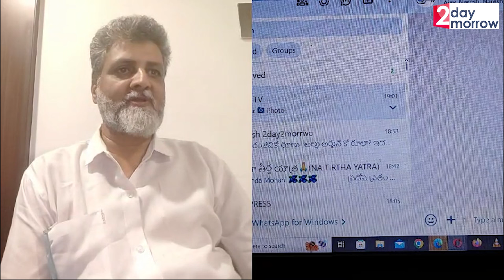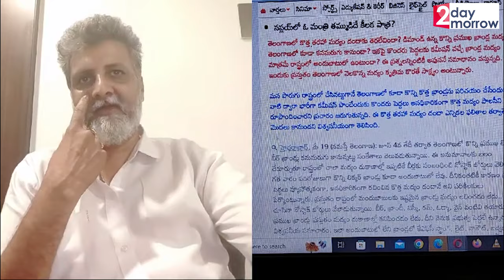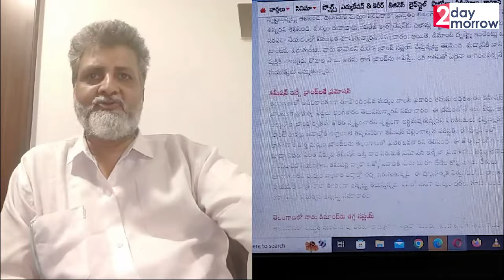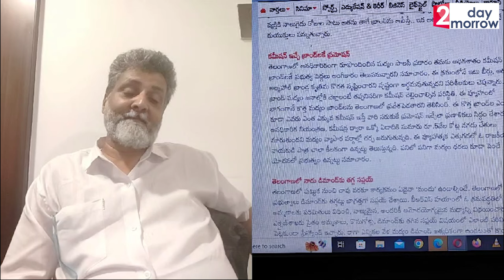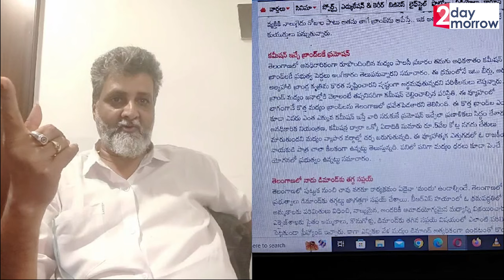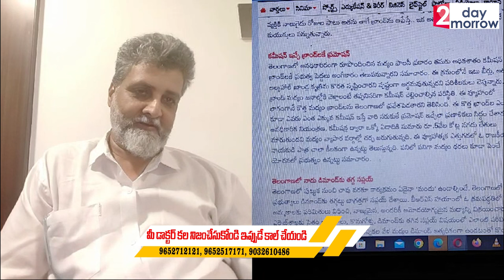Liquor Brands Closed In Telangana | తెలంగాణలో ఈ మద్యం బ్రాండ్లు దొరికే అవకాశమే లేదా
Watch : Liquor Brands Closed In Telangana | తెలంగాణలో ఈ మద్యం బ్రాండ్లు దొరికే అవకాశమే లేదా